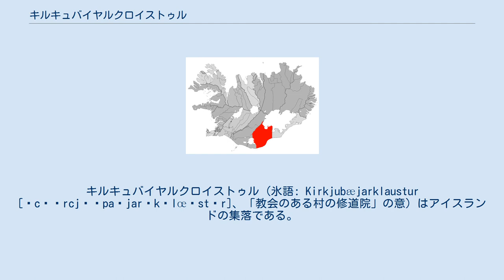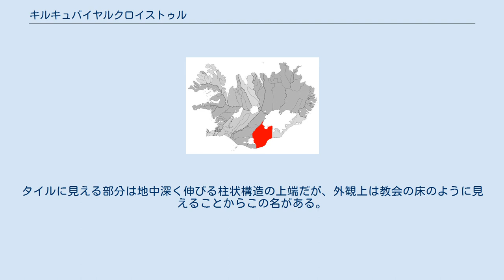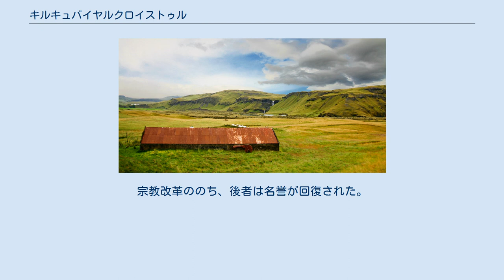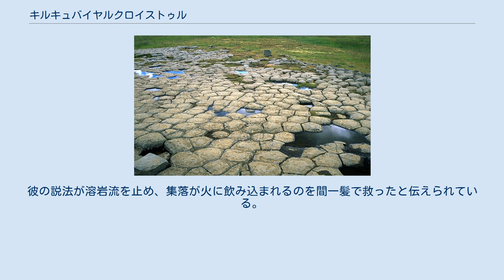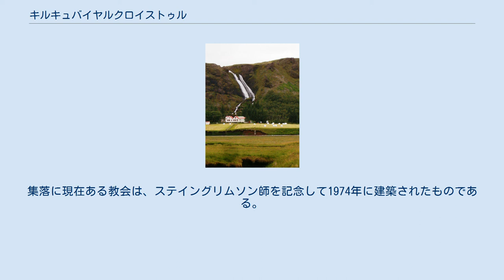キルキュバイヤルクロイストゥル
キルキュバイヤルクロイストゥル (氷語: Kirkjubæjarklaustur [ˈcʰɪrcjʏˌpaɪjarˌkʰlœɪstʏr]、「教会のある村の修道院」の意) はアイスランドの集落である。
同国第一の幹線道路リングロード沿いにあり、ヴィークとヘプンの間に位置する。
スカフタアゥルフレップル自治体 (Skaftárhreppur) 内で最大の集落だが、人口は約120人である。
しばしば、単に「クロイストゥル」と呼ばれる。
 キルキュバイヤルクロイストゥルは、同程度の規模の他の集落に比べるとよく知られている。
それは地理的に 200km 離れたヴィークとヘプンの間で、ガソリンスタンド、銀行、郵便局、スーパーマーケットといったサービスを利用できるのがここだけだからである。
周辺に観光資源に恵まれることからも知名度がある。
首都のレイキャヴィークから多くの人びとが、キルキュバイヤルクロイストゥル近くの湖のほとりに週末を過ごしに訪れる。
また観光客だけでなく、周囲の住民にとっても重要な社会サービス拠点となっている。
 キルキュゴゥルフ (2001年7月)。
 集落の近辺にはラキ火山、エルトギャゥ、スカフタフェットル国立公園などがある。
集落の近くにはキルキュゴゥルフ (Kirkjugólf、「教会の床」の意) と呼ばれる、タイルを敷き詰めたような形状の玄武岩からなる地形がある。
タイルに見える部分は地中深く伸びる柱状構造の上端だが、外観上は教会の床のように見えることからこの名がある。
この構造はアイルランドのジャイアンツ・コーズウェーと同様である。
 シストラフォス (2005年7月)。
 ノルウェー人の入植が始まる前から、キルキュバイヤルクロイストゥル周辺には、アイルランドの僧が住んでいたと考えられている。
1186年にベネディクト会の女子修道院 (キルキュバイヤル修道院 Kirkjubæjar Abbey) がキルキュバイヤルクロイストゥルに置かれ、1550年の宗教改革まで存続していた。
集落から登った高地にあるシストラフォス滝 (Systrafoss) およびシストラヴァトン湖 (Systravatn) の名前（に含まれているシストラ Systra、英語の sister に相当）は、この修道院（修道女）に由来している。
 シストラスタピ (Systrastapi, sister's rock) と呼ばれる岩には、火刑に処せられた二人の修道女が葬られている。
一人は悪魔に魂を売り、聖体を教会から持ち出し、複数の男性と性交渉を持ったとして告発され、もう一人はローマ教皇を冒涜する言動を行ったとして断罪された。
宗教改革ののち、後者は名誉が回復された。
彼女の墓碑には花が咲いたとされるが、前者は罪人のままである。
 またシストラヴァトンにも同じ修道院にまつわる話が伝わっている。
修道女たちはこの湖で水浴びをする習慣であったが、あるとき湖の中から、黄金の指輪を付けた手が伸びているのを二人の修道女が見た。
指輪を奪おうとしたその二人は湖に引き込まれて溺死したとされる。
 アイスランド内では、キルキュバイヤルクロイストゥルは、1783年に集落の近くでラキ火山の爆発があったことで知られている。
そこの教会の牧師 (pastor) でヴェストゥル・スカフタフェルスシスラ (Vestur-Skaftafellssýsla) の司祭 (dean) でもあったヨゥン・ステイングリムソン (Jón Steingrímsson, 1728 – 1791) による、現在「火の説法」(eldmessu, 炎の祈り、などとも。
英語では Fire Sermon に相当) と呼ばれる出来事が1783年7月20日にあった。
彼の説法が溶岩流を止め、集落が火に飲み込まれるのを間一髪で救ったと伝えられている。
集落に現在ある教会は、ステイングリムソン師を記念して1974年に建築されたものである。